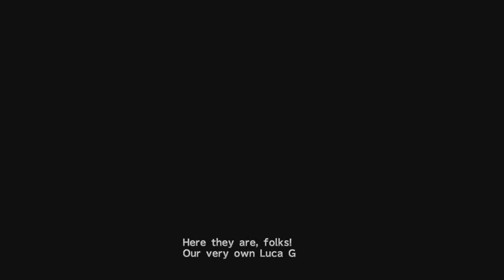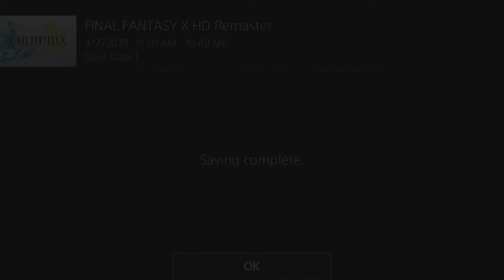Final Fantasy X, ep 13: Suddenly Seymour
What's up, you blue-haired psychopath?